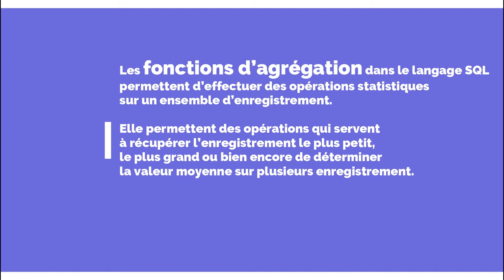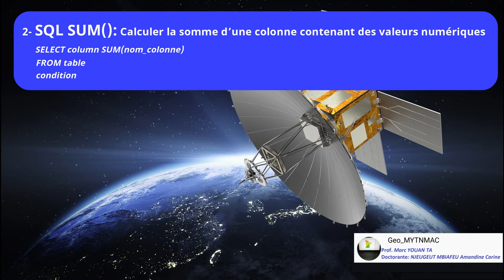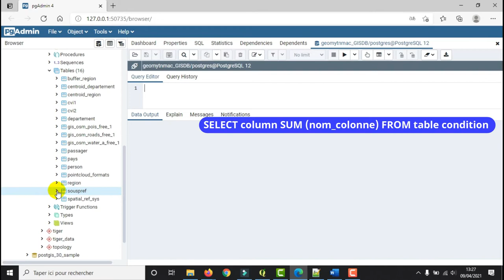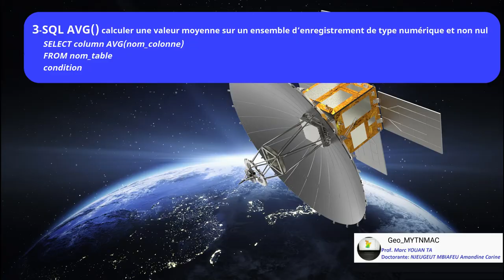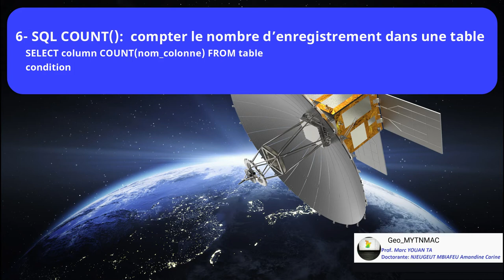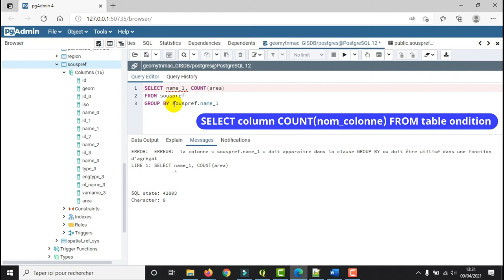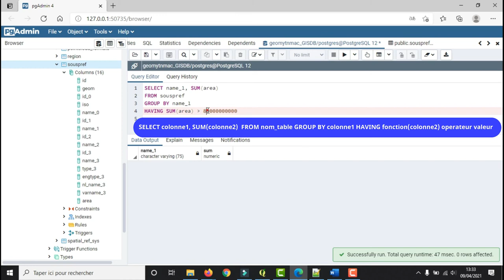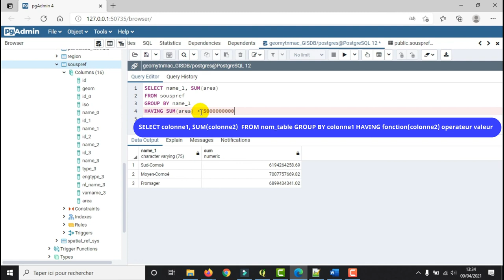[Geo_MYTNMAC] PgAdmin4 (33) Fonctions d’agrégation SQL : Moyenne, Maximun, Minimum, compte, sommer..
Cette vidéo présente la procédure d’utilisation des fonctions d’agrégation SQL Moyenne, Maximun, Minimum, compte, grouper, sommer pour effectuer des opérations statistiques sur un ensemble d’enregistrement.